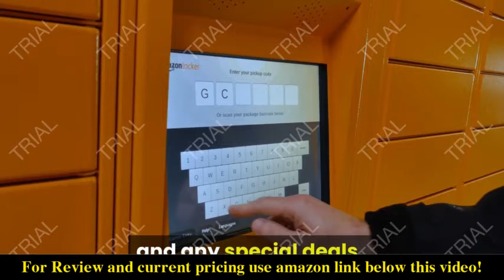Review Mini Electric Pottery Wheel Machine 2021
Check the price or purchase in the

 【 HIGH-QUALITY ALUMINUM ALLOY MATERIAL】DADO DIDO mini pottery machine is made of aluminum alloy turntable, not easy to rust, good balance, making it easier for the operator to work.
 【MINI & EASY TO CARRY】Size: 3.39*3.39 inches, roller diameter: 2.36 inches, roller thickness: 0.3 inches. It occupies a small area, is easy to operate, and easy to carry.
 【Low Noise & Energy Saving 】Adopt a high-quality motor and the wheel rotates smoothly. 0-1500r/min rotating speed, less than 60dB, low noise. Adjustable speed, humanized operation, practical and convenient, Is your home entertainment essential goods
 【WIDE APPLICATION】This Pottery Wheel Machine is suitable for school ceramic teaching, pottery bar, DIY shop or home use, to meet the majority of professional, amateur ceramic enthusiasts
 【WHAT YOU GET】1 * Ceramic Machine, 1 * Power Adapter, 8 * Clay Tool .【Perfect Service】We provide one year warranty, if you encounter any problems during the use, please contact us and we will provide you with sincere service.